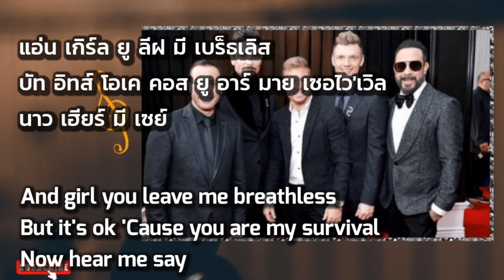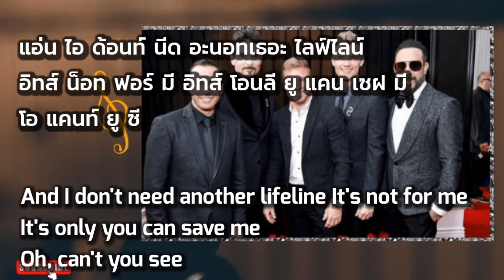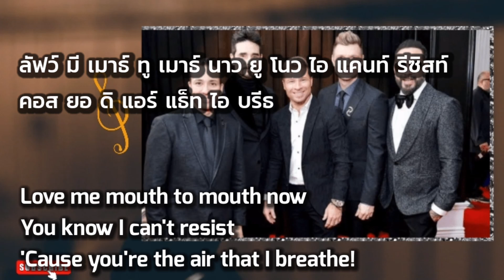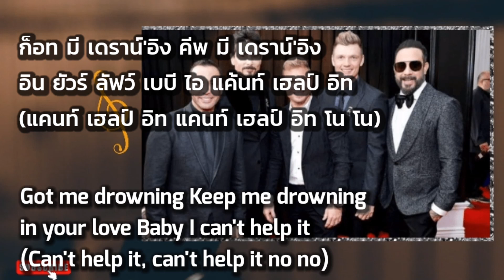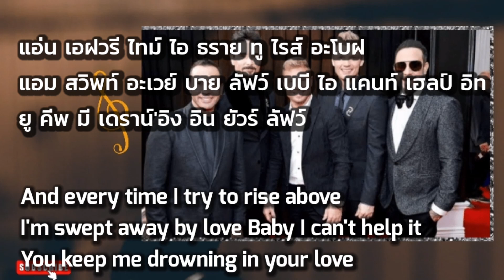เนื้อเพลงคำอ่านภาษาไทยเพลง Drowning [Backstreet boys]